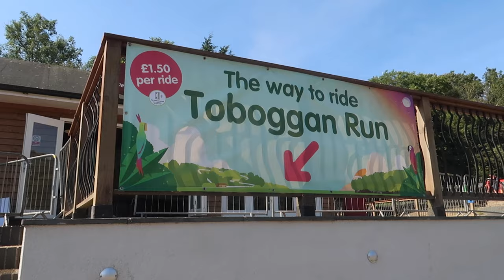Sensory Overload At Robin Hill | VLOG 107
We had the joy of being able to travel over to the Isle of Wight. We had a very hot day out at Robin Hill.